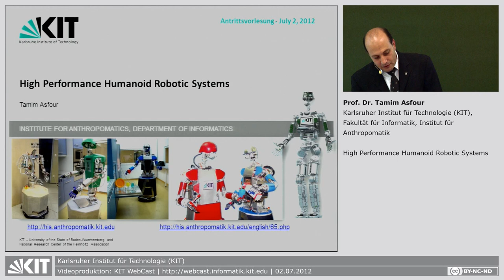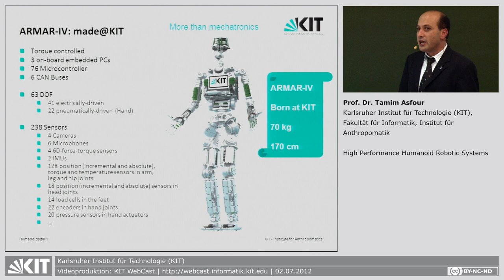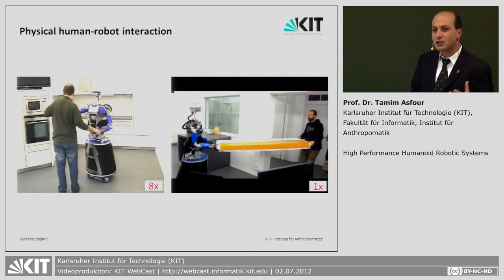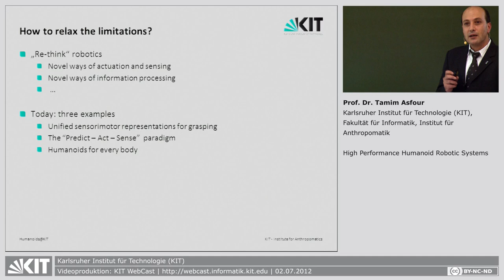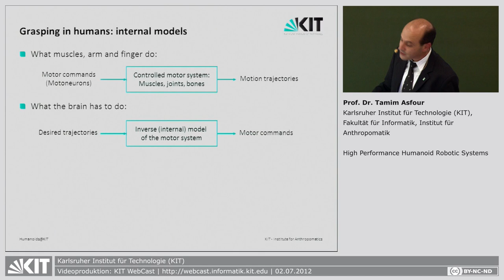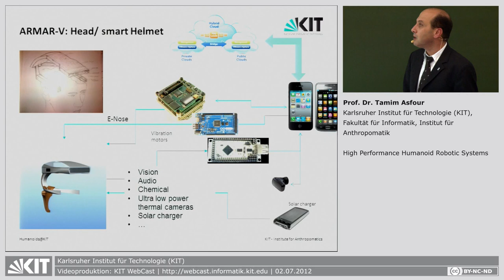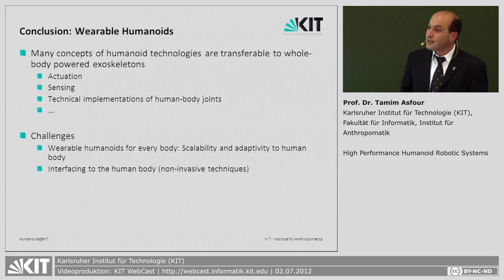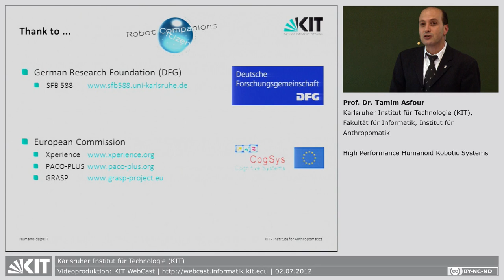High Performance Humanoid Robotic Systems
Prof. Dr. Tamim Asfour | KIT, Fakultät für Informatik, Institut für Anthropomatik

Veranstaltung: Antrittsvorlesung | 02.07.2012